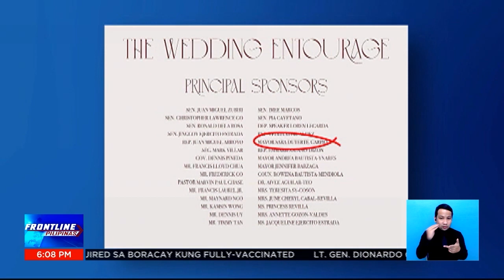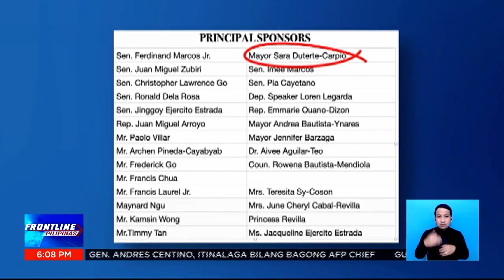Kasal ng anak ni Senator Bong Revilla, Jr., naging "gathering" ng iba't ibang politiko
FrontlinePilipinas | Inihalintulad ng isang political analyst sa classic mafia film na "The Godfather" ang mga eksena sa kasal ng anak ni Sen. Ramon Bong Revilla, Jr., Nov. 11. Mas naging sentro kasi ng atensiyon ang mga imbitadong politiko. | via Dale de Vera